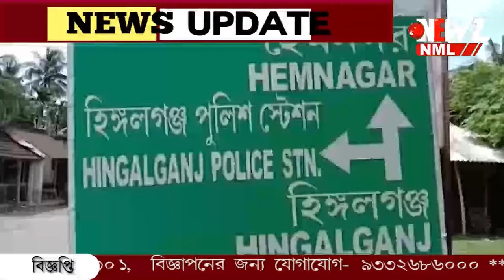ইছামতি নদী দিয়ে বড়সড় পাচারের ছক বানচাল।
ইছামতি নদী দিয়ে বড়সড় পাচারের ছক বানচাল। সীমান্তরক্ষী বাহিনী কে নিয়ে অভিযানে নামে ডি আর আই। উদ্ধার সাড়ে চার কোটি টাকার সুপারি সহ লঞ্চ। গ্রেফতার পাচারের গ্যাঙের ২৭ জন সদস্য।